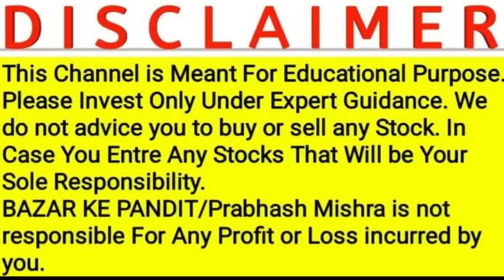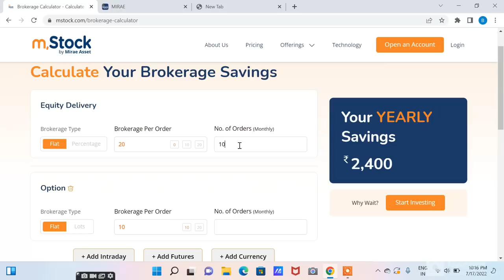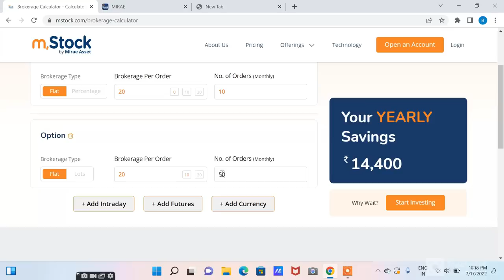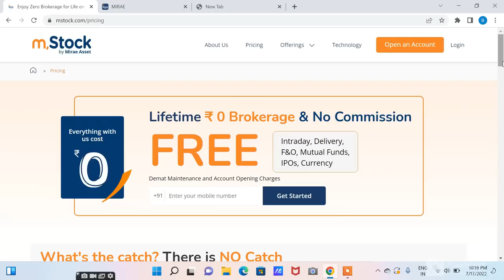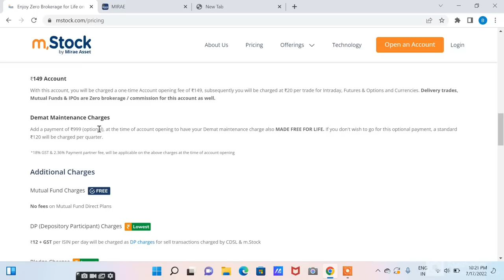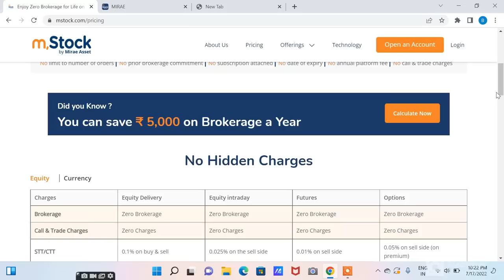Option Trading से बड़ा मुनाफ़ा कमाने की सरल Strategy जानलो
ZERO Brokerage Demat and Trading Account across all segments including Intraday, FnO, Delivery, IPO, Mutual Fund, ETF's